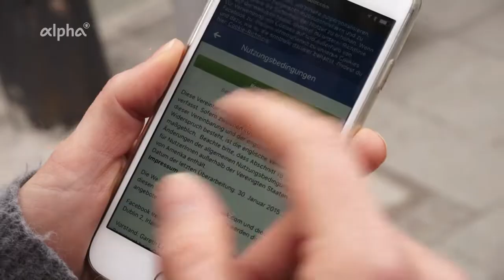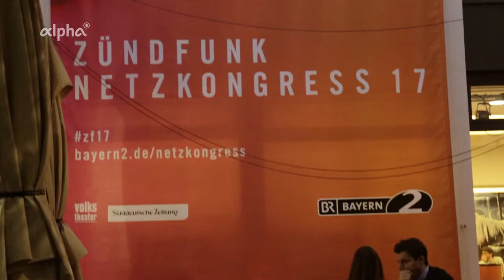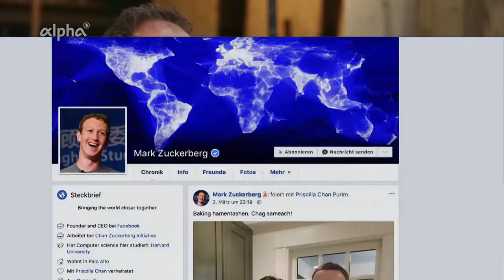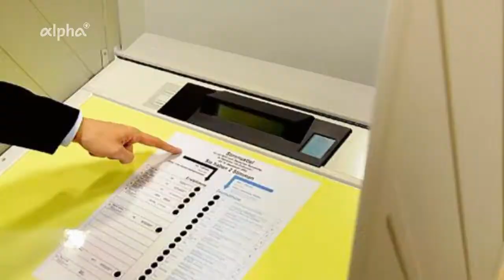Zündfunk Netzkongress 2017: Wer hat die Macht im Netz? Doku (2018)